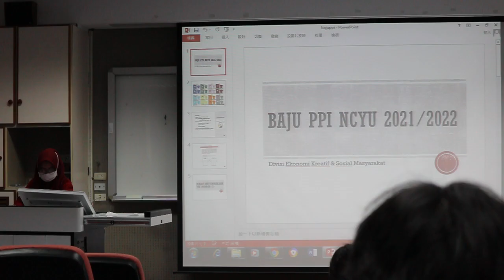Gathering PPI NCYU 2021